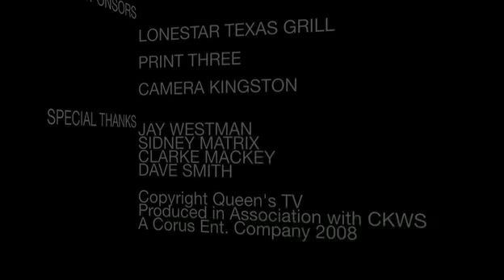Contest: Season 20 Episode 1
Queen's Television's first contest:  Win An Ipod Touch!